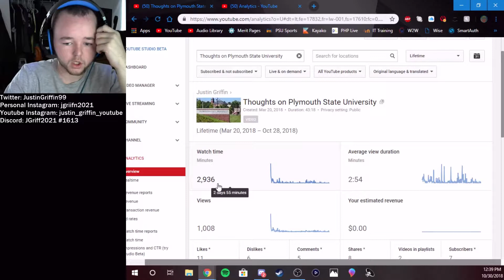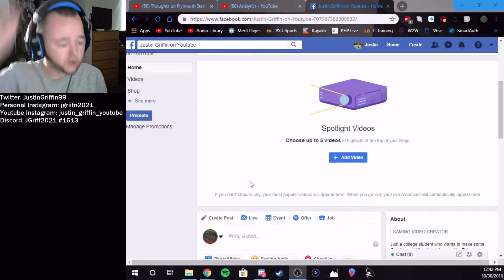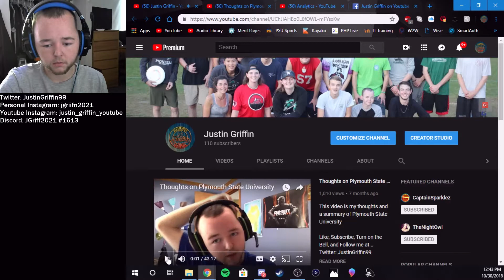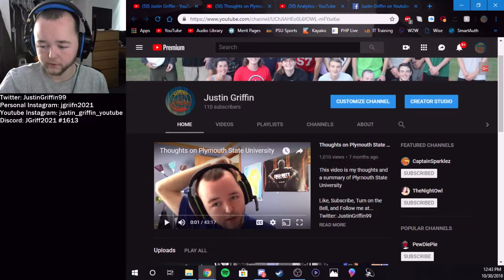An Achievement was Accomplished